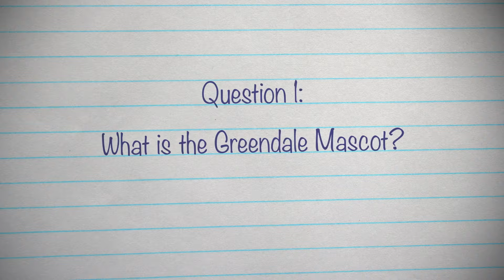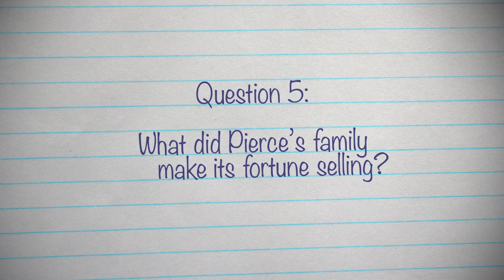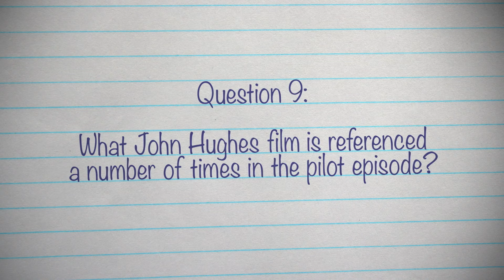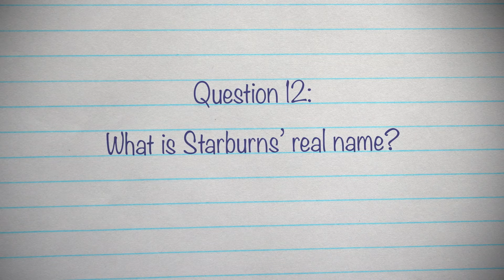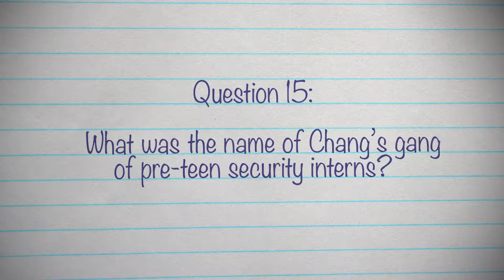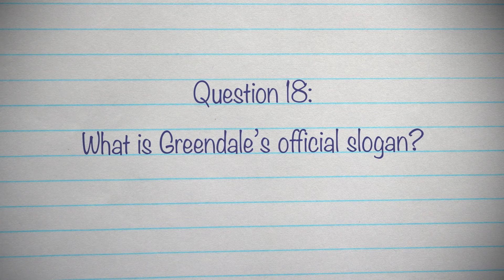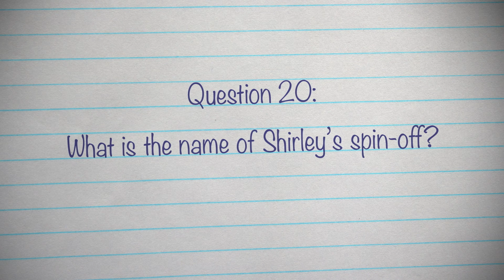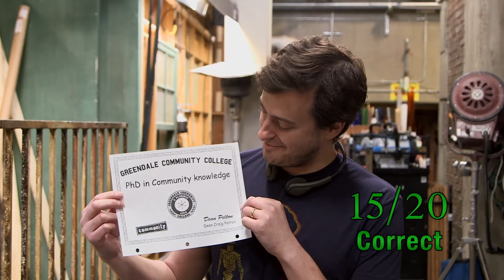The Cast & Crew Of Community Answer Trivia Questions!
Let us know what score you got in the comments!